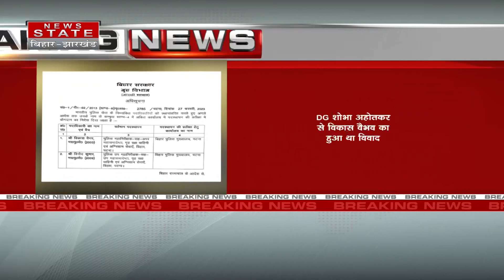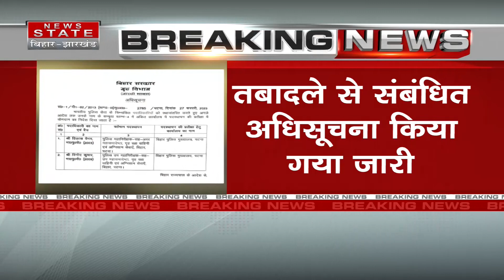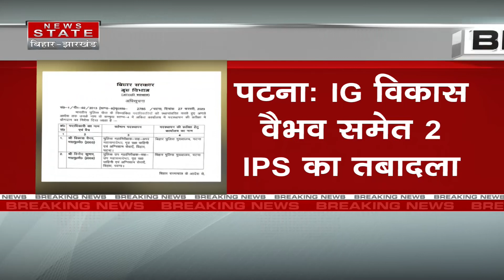विकास वैभव समेत दो IPS का तबादला | Vikas Vaibhav | Bihar Police | Bihar News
Airtel - 378
TATA Play - 1131
DARSH - 525
GTPL -268